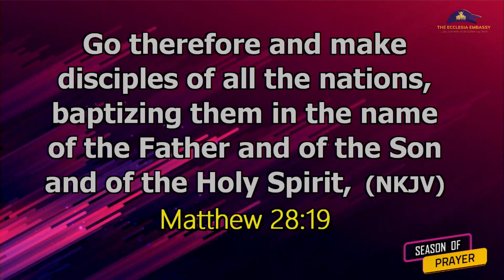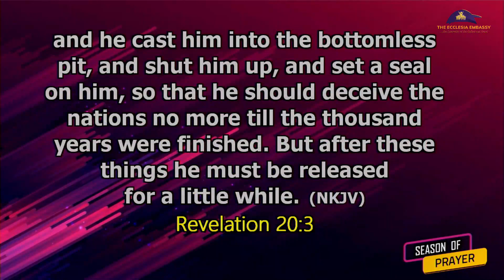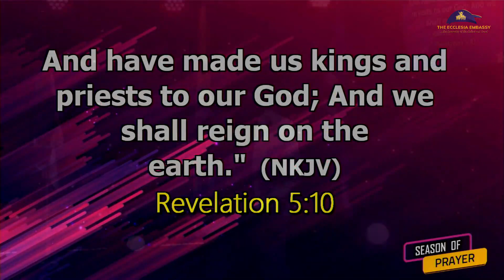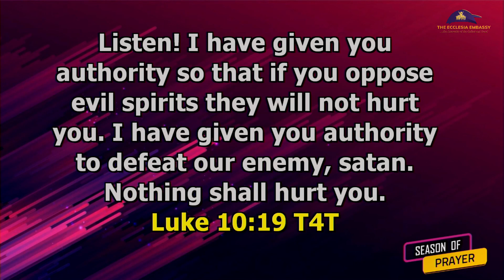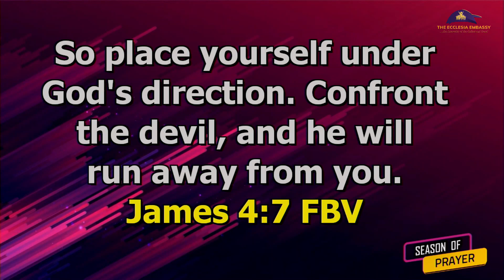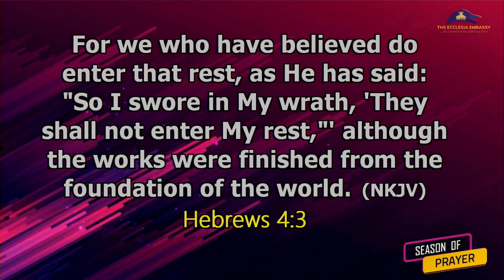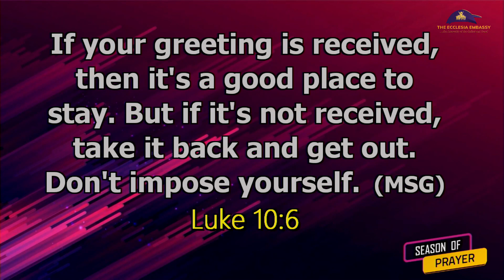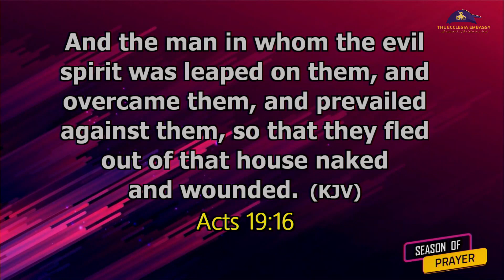AUTHORITY || PART 3 || 30-04-2023 || WITH VICTOR OLUWADAMILARE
SEASON OF PRAYER